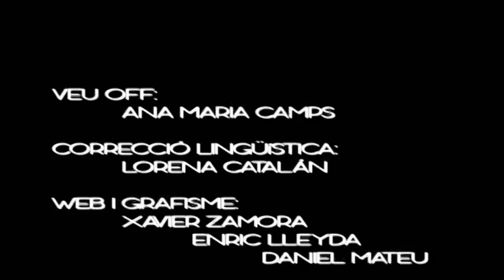Escola Ton i Guida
Nascuda de l'esforç pedagògic d'un grup de persones liderades per Maria Antònia

Canals, Ton i Guida va renovar el model d'escola clàssica. Va néixer l'any 1962 en un barracó a la via Favència, anys després es va traslladar als locals de la parròquia de
Sant Sebastià i finalment es va consolidar l'escola al carrer de Romaní. Ton i Guida va ser un exemple de lluita contra el model típic de les escoles franquistes, ja que va  reprendre plantejaments anteriors a la Guerra Civil (model Montessori). L'esperit que tenia, engrescador i innovador, capdavanter als anys 60 i 70, va marcar els nens de Verdum i les Roquetes. La solidaritat, la integració social i l'intent de millorar l'entorn eren els valors principals de l'escola. Als 80 el centre va passar a ser públic, en una època marcada per les lluites reivindicatives. El 1994 es va unificar amb l'escola Pla de Fornells i van constituir la nova Antaviana.